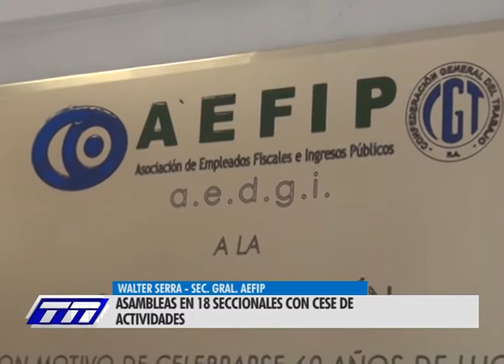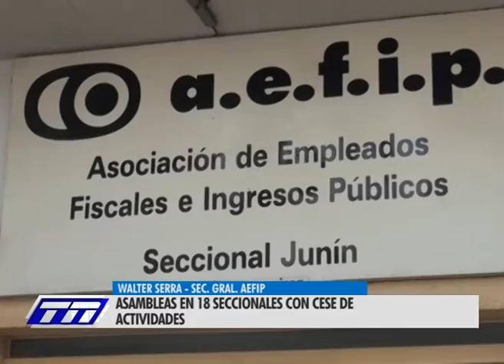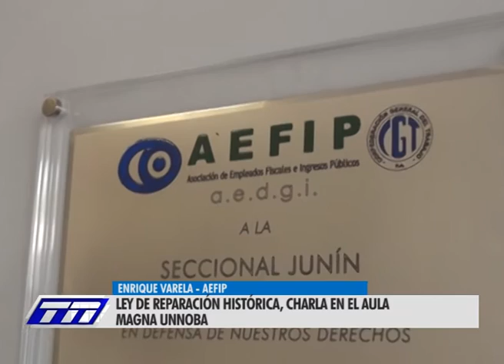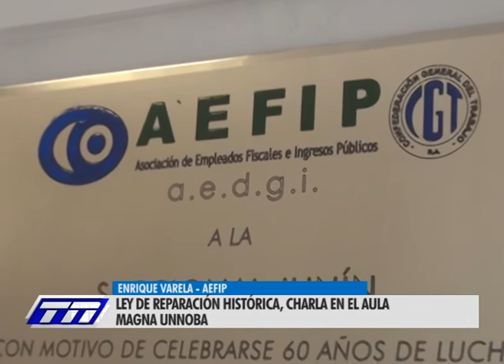ASAMBLEAS EN LAS DELEGACIONES DE AFIP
Asambleas en 18 seccionales con cese de actividades. Ley de aprobación histórica, charla en el aula magna UNNOBA.